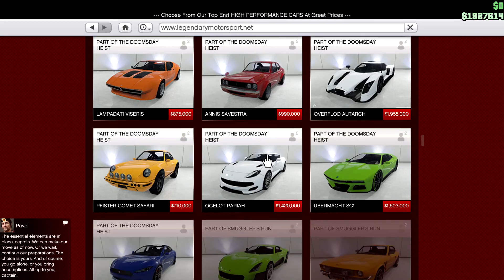Pegassi Zentorno (Lamborghini Sesto Elemento / Veneno) | DLC Vehicle Buying And Customization GTA 5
Pegassi Zentorno
Base Price - $725,000
Class - Super
Drive-train - AWD
Primarily Based Off - Lamborghini Sesto Elemento & Veneno
DLC Update - High Life